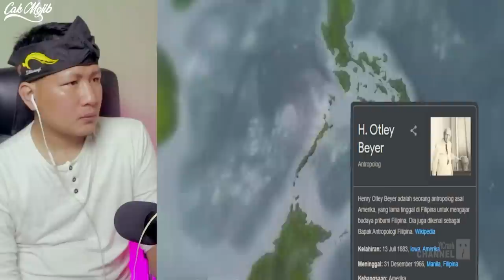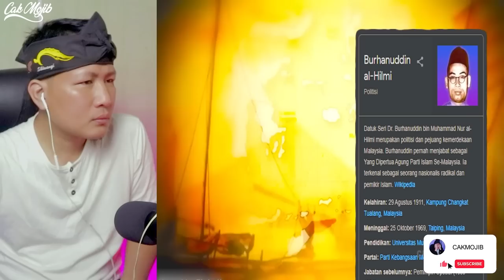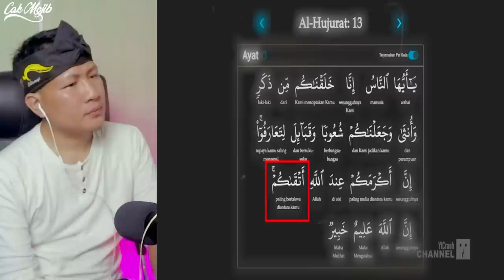I TOLD YOU, STILL NO ONE BELIEVE‼️ NUSANTARA MELAYU MALAYSIA JANTUNG KEBANGKITAN‼️ALLAHU AKBAR🇮🇩❤️🇲🇾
FOR BUSINES :
Sumber Video : I TOLD YOU, STILL NO ONE BELIEVE !! Nusantara Key Holders of the End Times

GAES BANTU SUPPORT CHANNEL KITA :

+ @CAKMOJIB TV
+ @KEBUN CAKMOJIB